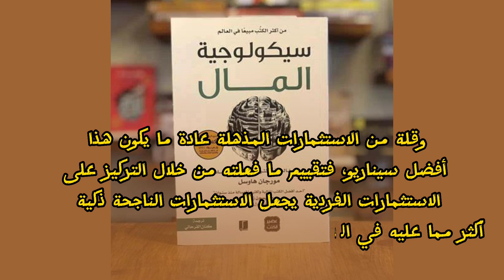اقتباس بعنوان_تسامح مع اعمالك _كتاب سيكولوجية المال#معلومة_فى_دقيقة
كن متسامحا مع الكثير من الأمور التي تجري بشكل خاطئ. يمكنك أن تكون مخطئًا وقتًا طويلا وتحقق ثروة مع ذلك، لأن قلة صغيرة من الأشياء هي المسؤولة عن غالبية النتائج بغض النظر عما تفعله : أموالك، يجب أن تنعم براحة البال مع الكثير من الأشياء التي لا تنجح. هذه هي حقيقة العالم، لذلك يجب عليك قياس نجاحك من خلال النظر إلى محفظتك كاملة بدلا من الاستثمارات الفردية، ولا بأس في الأمر إن كان لديك جزء كبير من الاستثمارات السيئة، وقلة من الاستثمارات المذهلة عادة ما يكون هذا أفضل سيناريو، فتقييم ما فعلته من خلال التركيز على الاستثمارات الفردية يجعل الاستثمارات الناجحة ذكية أكثر مما عليه في الحقيقة، والاستثمارات المخفقة مثيرة للندم أكثر مما ينبغي